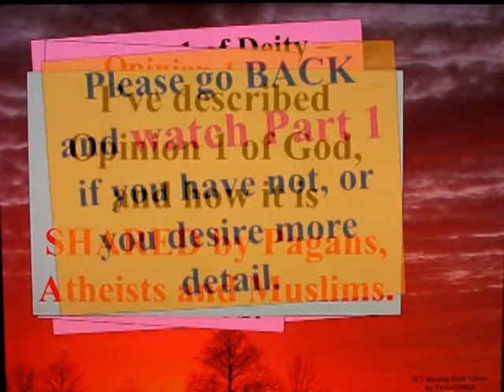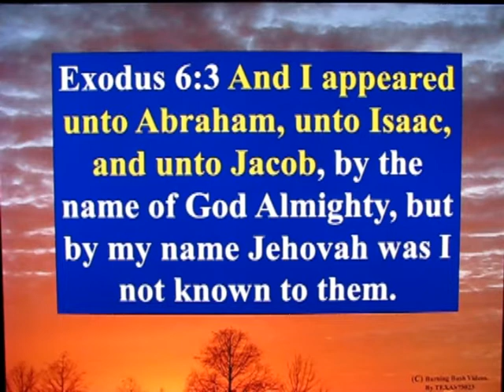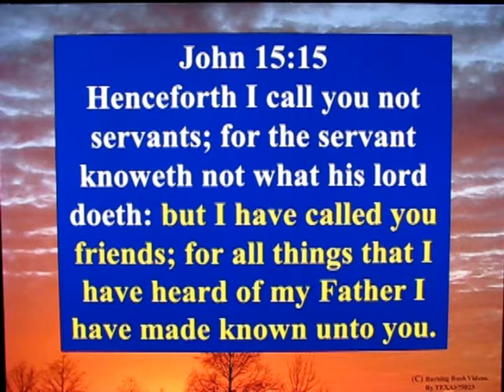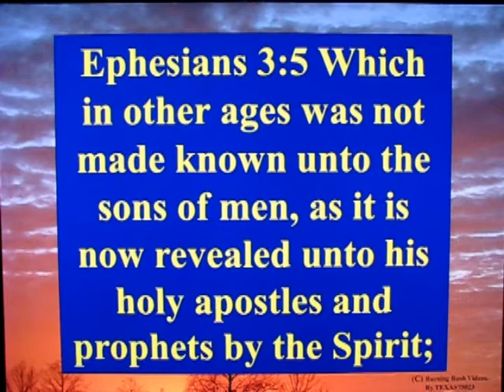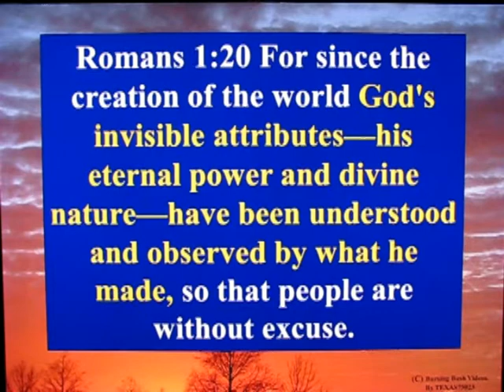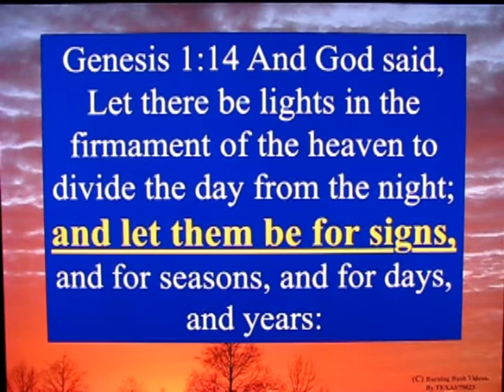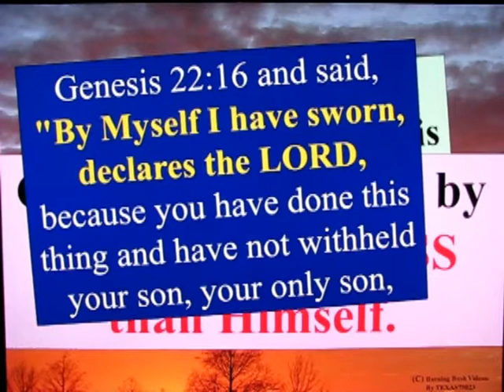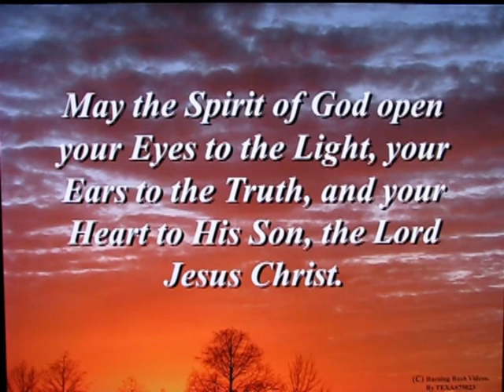The LEGOS Of God - Part 6B - Opinion 2 of God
If you have not watched - Part 6 A - please watch it first.  Or this will seem incomplete and will not make sense.